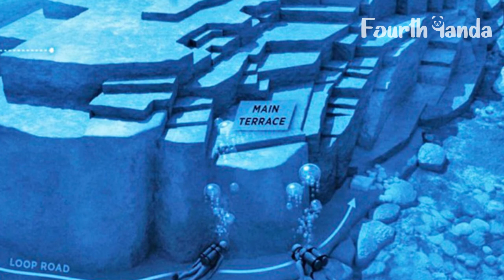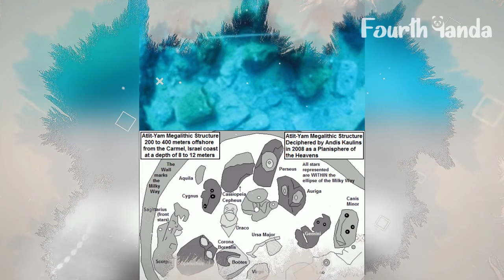6 Cities That Now Lie Beneath The Sea || FourthPanda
If the statuses underwater could speak, many mysteries would have been solved. Ancient Cities underwater have many unspoken truths that have yet to be revealed.

13 Interesting Facts and Things About Elon Musk

Timestamps:
Intro: 00:00
1.  Lion City –China: 00:42
2. Pavlopetri- Greece: 01:52
3. Baia -Italy  ​: 02:31
4. Atlit- Yam  Israel: 03:40
5. Port Royal -Jamaica : 04:.46
6. Heracleion- Egypt: 05:57

Summary:
Lion City –China

Once the powerful city of China, Lion city now lies 100 feet below Qiandao Lake. It was the economic and political hub of the region and was growing massively. It wasn’t until 1959 the city was submerged into the water.

And this was not a natural disaster. It was intended. It can be hard to believe but drowning the entire city was pre-planned by the government. Yes, it was. With short notice, people were forced out of their homes to flood the city and to run the government project. By releasing the water from the Erecting dam, the town was filled with water completely.

You might be wondering what project the government had to run, making the entire city homeless. It was done to make way for Xin’an Dam and its adjoining hydroelectric station to meet the growing energy requirement.

In 2001, Lion City was rediscovered by divers. Though the city was in the water for decades, status, structures, and memorials were all perfect. Under the water of Qiandao lies an ancient lifestyle, stunning architecture, and China’s history. Divers are making trips to Lion City to explore more about ancient life in China.

Pavlopetri- Greece

This lost city was found under the Mediterranean Sea in 1967 by Nicholas Flemming. Just 4 meters below the sea, off the coast of Greece, Pavlopetri is located. It is one of the oldest Greek cities discovered underwater. Several dives in the Mediterranean brought up proof of civilization.

The town had the street, building foundation, courtyard, rock-cut tombs, rectangular hall, a street lined with buildings and graves.

The researchers have also found Neolithic and Bronze Age material from the ancient settlement. Further research has discovered that this town is 5000 years old. Though the town is this old, all the architecture is in good shape.

So what made Pavlopetri Disappear?
There isn’t a solid proof to stamp on what really happened to Pavlopetir. Researchers believe that a series of earthquakes in around 1000 BC has destroyed the town.

Baia -Italy

Baia was a resort of 1st Century BC. Wealthy people visit Baia to indulge their wildest desires. Or you can just say it, powerful and rich people of that century visit Baia to carry out illicit affairs. People in those days literally had an entire town dedicated to cherishing themselves.

The town had villas, the Temple of Mercury, the Temple of Venus, and the Temple of Diana. Temple of Mercury was the oldest temple of Rome which was dedicated to the god Mercury. Though Temple of Venus and Temple of Diana have temples in their names, they were not actually temples. The Temple of Venus was a cold pool, and public bath, and the Temple of Diana was a thermal bath. For thermal baths, the Temple of Diana gets vapor from the ground.

Also, Baia was famous for its hot medicinal spring. You might be wondering how people back then were able to create these facilities. Actually, Baia was on the vent of a volcano, so it wasn’t that difficult to make a hot spring for Baia people.

And the interesting fact that researchers discovered about Baia was that powerful figures like Nero, Cicero, and Caesar had visited the place.

But unfortunately, the good times of Baia didn’t last very long. The luxurious area of Italy got sunk in the 8th century due to the rise in water level, and the volcanic vent was blamed for the cause.

Atlit- Yam  Israel

Atlit-Yam is a village buried underneath the Mediterranean sea and was discovered in 1984. Atlit-Yam is not identified as a city or town because the artifact found on the spot doesn’t reveal any sort of modern civilization. There were no roads or anything that says people had an easy life, so researchers declare that Atlit-Yam is a village, not a city.

The objects from Atlit-yam tell that people lived in stone houses with paved floors and discovered courtyards, fireplaces, storage facilities, stone, flint, and wells. Also, animal bones were found, and it is estimated that people hunt animals to live. So, all these discoveries indicate that people lived more like an ancient village lifestyle.